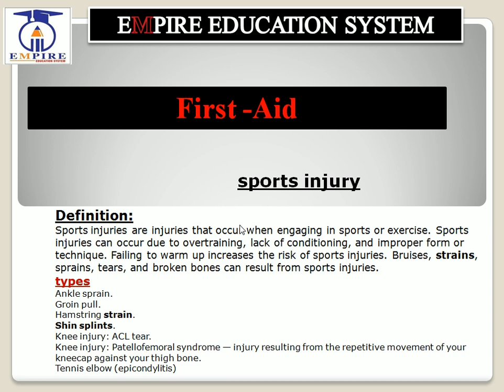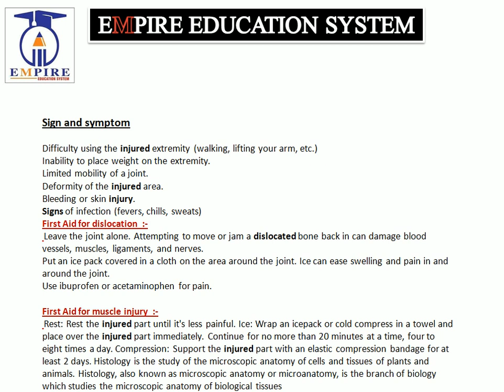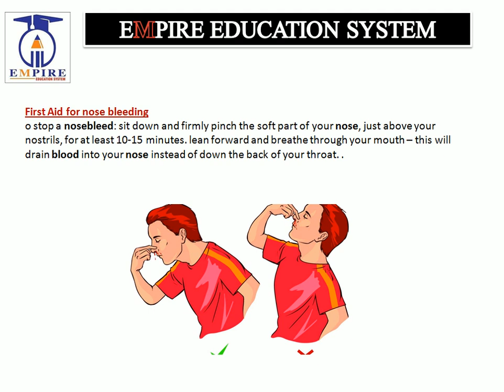first aid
for 2nd semester students